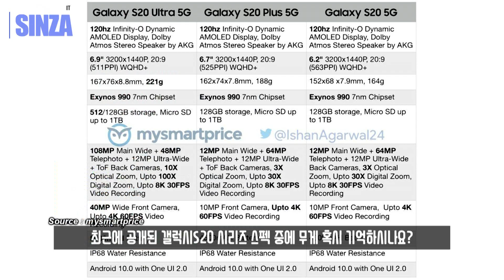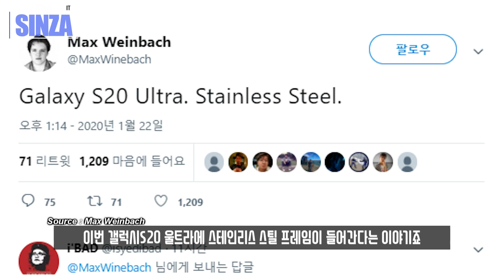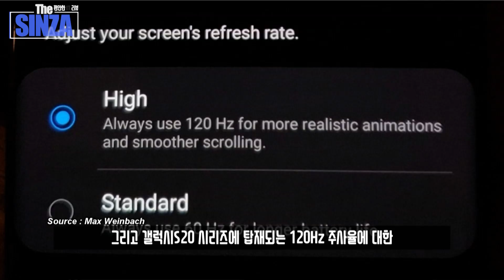갤럭시에 처음 탑재되는 '이것' 갤럭시S20 울트라에 들어간다 +120Hz 초기 설정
갤럭시S20 울트라 스텐인리스 스틸
오우